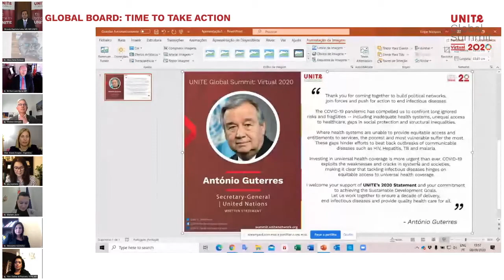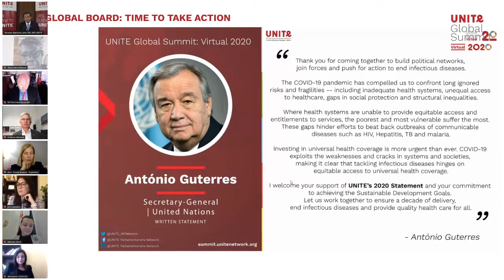UNITE Global Summit | Sept. 8 | UNITE Global Board: Time to Take Action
𝗨𝗡𝗜𝗧𝗘 𝗚𝗹𝗼𝗯𝗮𝗹 𝗦𝘂𝗺𝗺𝗶𝘁 | Sept. 8

𝗨𝗡𝗜𝗧𝗘 𝗚𝗹𝗼𝗯𝗮𝗹 𝗕𝗼𝗮𝗿𝗱: 𝗧𝗶𝗺𝗲 𝘁𝗼 𝗧𝗮𝗸𝗲 𝗔𝗰𝘁𝗶𝗼𝗻

WITH:

𝗔𝗻𝘁ó𝗻𝗶𝗼 𝗚𝘂𝘁𝗲𝗿𝗿𝗲𝘀 | United Nations Secretary-General | Written message in support of the UNITE Statement.
𝗠𝗮𝗿𝗶𝗮𝗺 𝗝𝗮𝘀𝗵𝗶 |  Member of Parliament, Georgia; UNITE Chapter Chair Eastern Europe & Central Asia
𝗔𝗻𝗱𝗿𝗲𝘄 𝗨𝗹𝗹𝗺𝗮𝗻 | Member of Parliament, Germany; UNITE Chapter Chair Western & Central Europe
𝗘𝘀𝘁𝗵𝗲𝗿 𝗣𝗮𝘀𝘀𝗮𝗿𝗶𝘀 | Member of Parliament, Kenya; UNITE Chapter Chair Eastern & Southern Africa
𝗔𝗸𝘂𝗮 𝗗𝗮𝗻𝘀𝘂𝗮 | Former Member of Parliament, Ghana; UNITE Chapter Chair Western & Central Africa
𝗜𝗯𝘁𝗶𝘀𝘀𝗮𝗺𝗲 𝗔𝘇𝘇𝗮𝗼𝘂𝗶 | Member of Parliament, Morocco; UNITE Chapter Chair Middle East & North Africa
𝗚𝗶𝘀𝗲𝗹𝗮 𝗦𝗰𝗮𝗴𝗹𝗶𝗮 | Member of Parliament, Argentina; UNITE Chapter Chair Latin America & The Caribbean
𝗣𝗶𝗮 𝗖𝗮𝘆𝗲𝘁𝗮𝗻𝗼 | Senator, the Philippines; UNITE Chapter Chair Asia & Pacific
𝗥𝗶𝗰𝗮𝗿𝗱𝗼 𝗕𝗮𝗽𝘁𝗶𝘀𝘁𝗮 𝗟𝗲𝗶𝘁𝗲 | Member of Parliament, Portugal; Founder & President, UNITE Global Parliamentarians Network to End Infectious Diseases
𝗟𝗶𝗮𝗺 𝗕𝘆𝗿𝗻𝗲 | Member of Parliament, UK; Chair, Parliamentary Network of the World Bank & International Monetary Fund